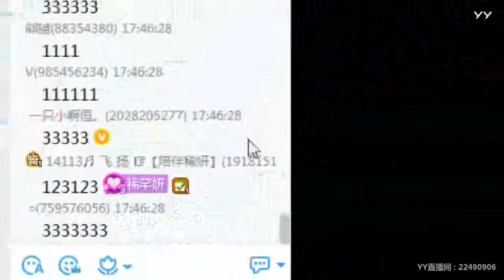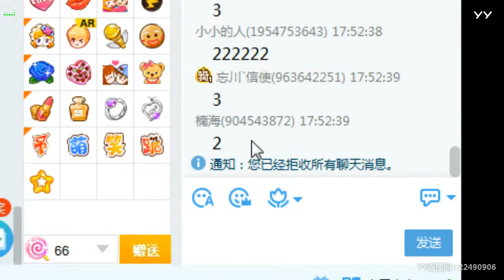【Hot Dance】【KPOP】【Tik Tok】【Shows】【燃舞蹈】 YY LIVE 淡然